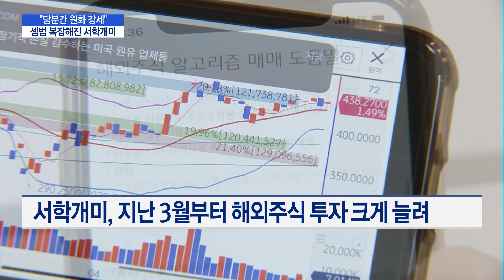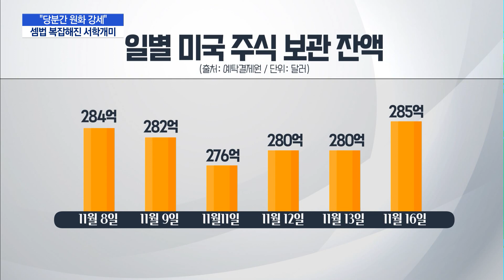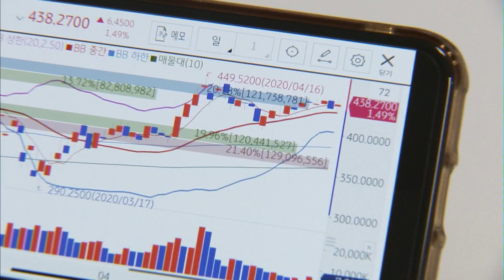"당분간 원화강세"...셈법 복잡해진 서학개미 / 머니투데이방송 (뉴스)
11/19 MTN 핫라인 5

원화강세가 계속되면서 해외주식에 투자하는 서학개미들의 고민이 깊어지고 있습니다. 원달러 환율 하락으로 환차손이 눈덩이처럼 불어나고 있기 때문인데요. 하지만 미국 기술주 등을 중심으로 여전히 상승세도 이어지고 있어 어떤 전략을 가져가야 할지 셈법이 복잡해진 모습입니다. 김혜수 기잡니다.